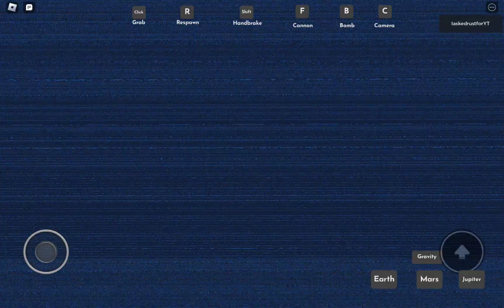glitch sounds for your videos! (HELP THERES BEEN A POWER OUTAGE)